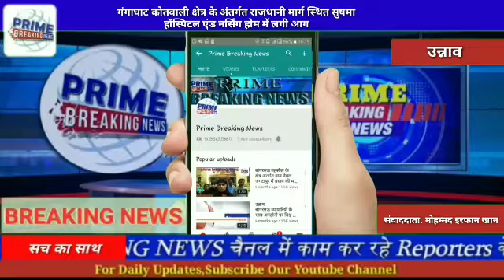गंगाघाट कोतवाली क्षेत्र के अंतर्गत राजधानी मार्ग स्थित सुषमा हॉस्पिटल एंड नर्सिंग होम में लगी आग